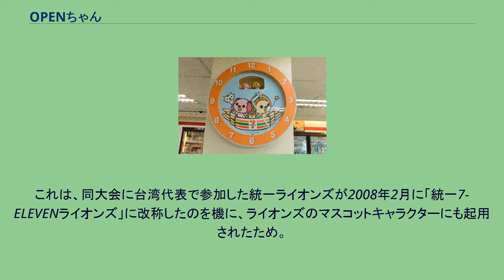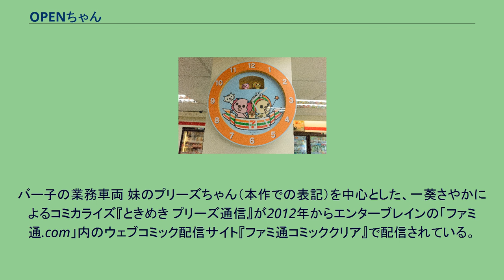OPENちゃん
セブン-イレブン
台湾セブンイレブンの掛時計 OPENちゃん（オープンちゃん）は、セブンイレブンが台湾で使っているマスコットキャラクターである。
原語（中国語）ではOPEN小將（拼音: (open) xiǎojiāng （オープン）シアオチアン、当用漢字: OPEN小将、OPEN-chan）。
2005年、日本の広告会社電通のキャラクター開発ユニットキャラクタンクが企画デザインした。
以後、台湾と日本で複数のイラストレーターが起用されており、パステル画タッチ・漫画タッチなど、デザインバリエーションがある。
2008年11月に東京ドームで開催されたアジアシリーズにて初来日を果たす。
これは、同大会に台湾代表で参加した統一ライオンズが2008年2月に「統一7-ELEVENライオンズ」に改称したのを機に、ライオンズのマスコットキャラクターにも起用されたため。
この頃から統一企業グループのマスコットキャラクターになった。
また台湾でセブンイレブンを展開する統一超商が2009年4月30日に中国の上海に進出したため、上海のセブンイレブンでもマスコットキャラクターとして採用された。
生年月日は、不明。
OPENちゃんは、2005年7月11日（セブンイレブンの日）に、宇宙から台湾のセブンイレブンにやってきた。
従って、台湾においては7月11日が誕生日。
OPEN星からやってきた宇宙犬。
台湾のセブンイレブンで王店長のお手伝いをしながら、セブンイレブンの「OPENの精神」を学んでいた。
将来の夢は、故郷のOPEN星にセブンイレブンをOPENして、店長になること。
OPENちゃんは魔法のスティックを持っている。
OPEN!と唱えて魔法のスティックを振れば、どんなものでもOPENすることができる。
例えば、開かなくなった瓶の蓋でも、鍵のかかったお城の門でも、こっそり隠された秘密でも、頑に閉ざされた人の心までも、すべてをOPENして、HAPPYにしてしまう。
OPENちゃんの頭には、たてがみ状のOPENヘッドがある。
このOPENヘッドは、扇のように開閉する。
うれしいと丸く全開になり、悲しいと棒状に閉じる。
OPENヘッドの色は、元々は白だった。
宇宙から台湾のセブンイレブンにやって来たとき、3色に変化した。
このようにOPENちゃんは、自分の興味を抱いたもの、好きになったものに影響を受け、OPENヘッドの色やかたちを変化させることがある。
現在はセブンイレブンの3色カラーから、夢、愛、勇気、を表す、青、赤、緑、の 3色に変化した。
台湾の人々の心をOPENして絆を結ぶ修行の旅に出ている。
バー子の業務車両 妹のプリーズちゃん（本作での表記）を中心とした、一葵さやかによるコミカライズ『ときめき プリーズ通信』が2012年からエンターブレインの「ファミ通.com」内のウェブコミック配信サイト『ファミ通コミッククリア』で配信されている。
日本語と中国語とバイリンガルで掲載。
Pleaseちゃん（声: Pile）とSecretちゃん（声: AINA）のユニット「Please&Secret」が、日本で活動している。
デビューシングル「O.P.E.N FANTASY」が、2013年7月10日レコチョクから先行配信、9月18日日本コロムビアからCD発売された。
ときめき プリーズ通信に関するカテゴリ: